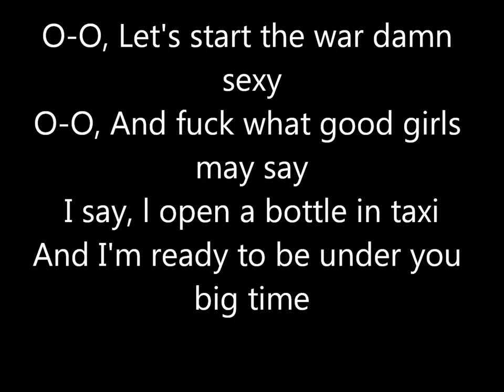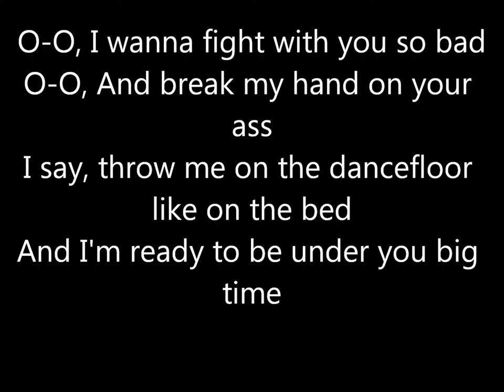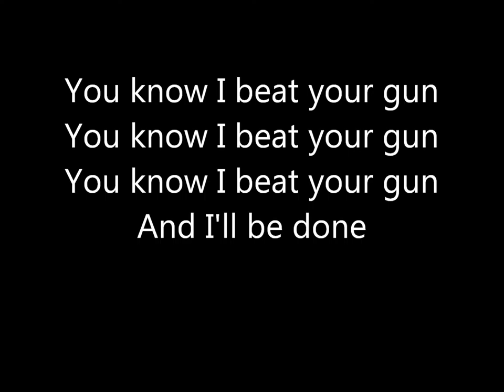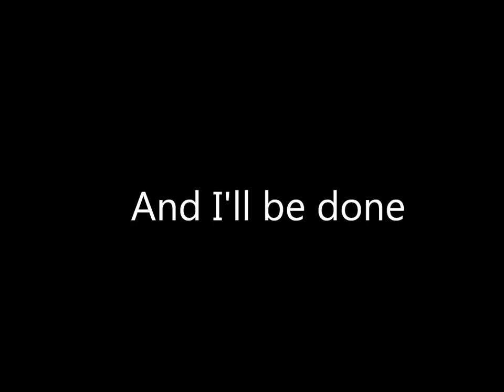Serebro - Gun più Testo / Lyrics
Serebro Gun più testo